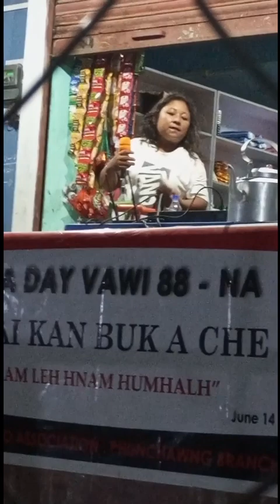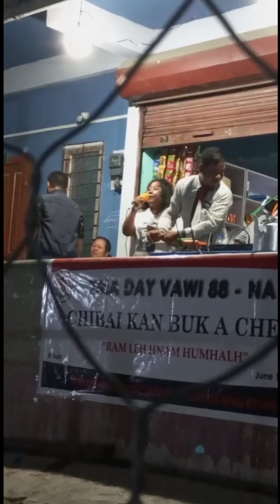Phunchawng Branch YMA DAY 2023 lawmman semna a zaithiam tak tak zai te dahkhawm part 1